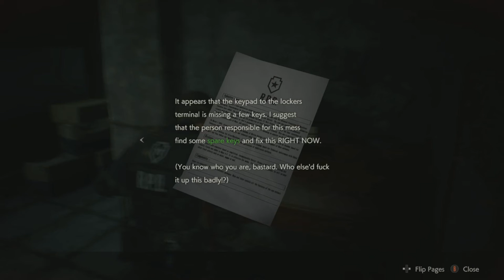Resident Evil 2 Remake Leon Part 2 of 4